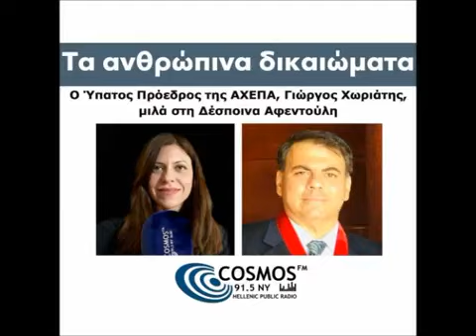Ανθρώπινα δικαιώματα: Ο Ύπατος Πρόεδρος ΑΧΕΠΑ, Γιώργος Χωριάτης, μιλά στη Δέσποινα Αφεντούλη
Τα ανθρώπινα δικαιώματα - Ο Ύπατος Πρόεδρος ΑΧΕΠΑ, Γιώργος Χωριάτης, μιλά στη Δέσποινα Αφεντούλη

Πηγή: CosmosFM RadioStation